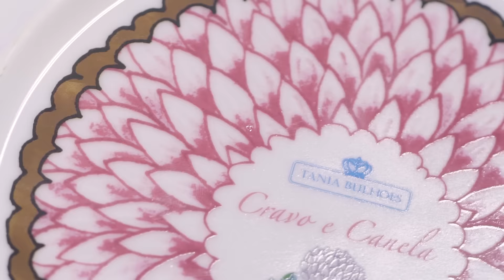Saiba como misturar louças de diferentes estampas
Traduzindo seu estilo sofisticado e ao mesmo tempo leve e descontraído, Tania Bulhões mostra como misturar louças, combinando diferentes temas, cores e estampas em uma mesma produção - uma solução esperta para coordenar mais lugares à mesa com resultado cheio de bossa e frescor!